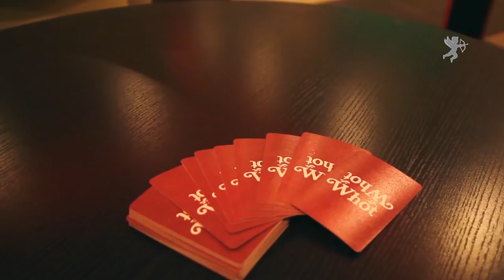MILK (SEASON 1) - Episode 2 (DIFFERENT KINDS OF PARTIES)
TV REALITY | LIFESTYLE | FASHION | TRAVEL | VLOG

Oyin has a foodie hangout with Chef Yinda, a popular chef in Lekki. While they are having fun, learning about pastas, Simi chills at a silent party at Mayhill Hotel.

Everyone complains about how expensive it is and how you can hardly go out without spending out of your budget
Themilk official is here to show you places you can go in lagos, that are pocket friendly and where you have loads of fun

love you